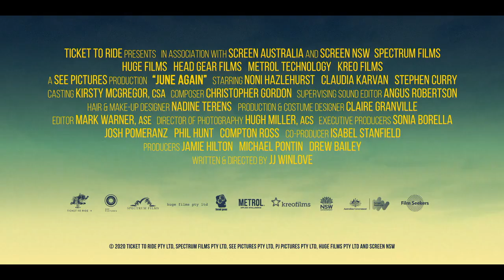June Again | Official Trailer | Out now on digital platforms and Bohemia Euphoria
In the heartfelt comedy JUNE AGAIN, a twist of fate gives family matriarch June (Noni Hazlehurst) a reprieve from a debilitating illness. Much to their amazement, June re-enters the lives of her adult children, Ginny (Claudia Karvan) and Devon (Stephen Curry), and learns that 'things haven’t gone according to plan'. With limited time but plenty of pluck, she sets about trying to put everything, and everyone, back on track. When her meddling backfires, June sets out on a romantic journey of her own and discovers she needs help from the very people she was trying to rescue.

June Again
Directed by Nadi Sha | Written and Produced with Grant Osborn
Starring Noni Hazlehurst, Claudia Karvan, Stephen Curry